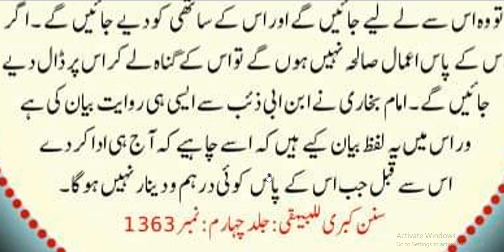Hazrat Muhammad ﷺ Ny Farmya//قیامت سے پہلے مال اور انسان کو چاہیے کہ واپس کرے کیونکہ